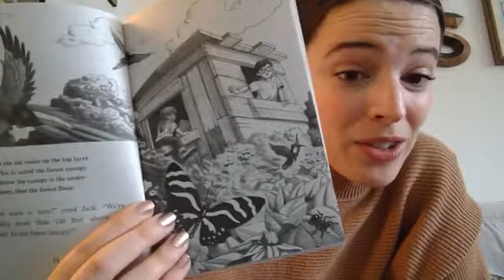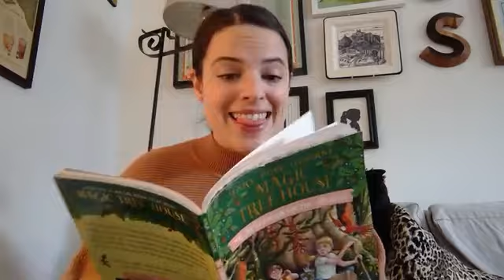Reading with Alli!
"Magic Treehouse - Afternoon on the Amazon" (Chapter 3)